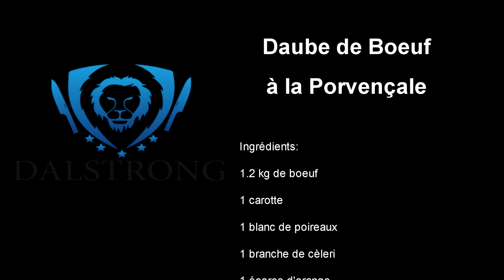Cuisine Française - Daube de Boeuf Provençale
Voici une recette bien connue dans le sud de la France,
Parfumée et goûteuse à souhait, un ragoût  de famille  bien réconfortant en cette hiver plutôt frais pour nous qui ne sommes pas dans le sud !

des saveurs, des parfums, une texture fondante, du bonheur dans l'assiette pour peu qu'on l'accompagne de pommes de terre  vapeur, ou même de tagliatelle, ou d'une purée.

"le savoir n'est rien sans partage"

vous pouvez aider ma chaîne en faisant

Merci pour votre soutien, Merci pour votre aide !
Phil